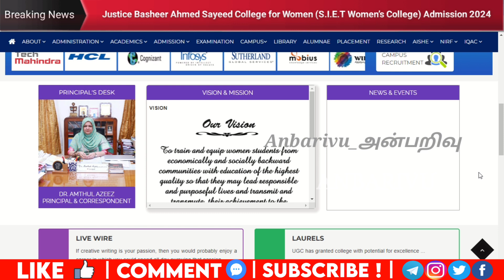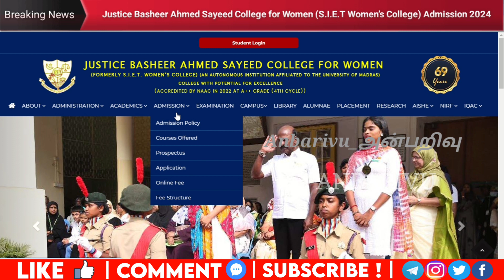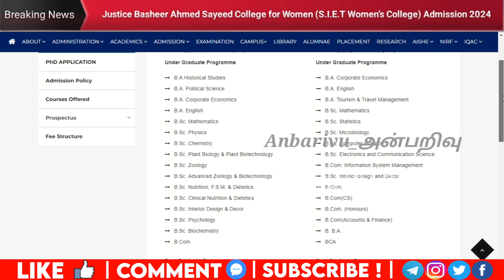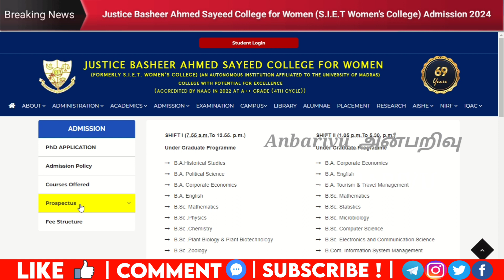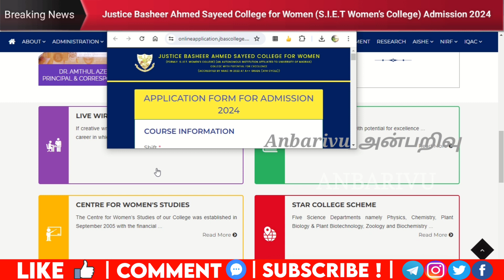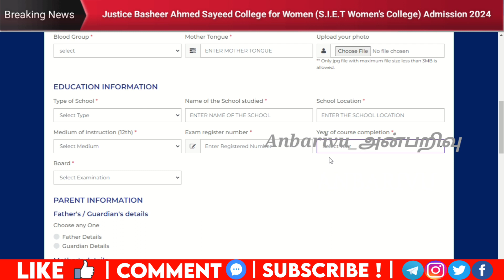Justice Basheer Ahmed Sayeed College for Women (S.I.E.T Women’s College) Admission 2024